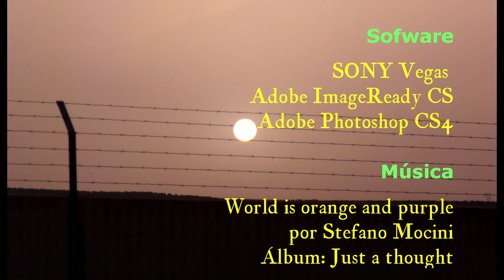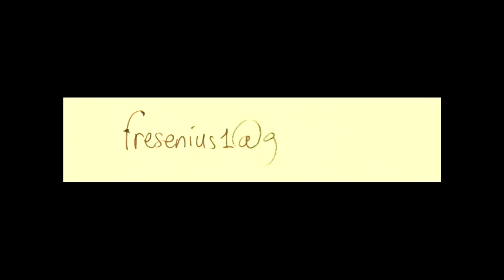Una alborada con calina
En algunas ocasiones es posible contemplar una salida o puesta de Sol mirando directamente al astro rey, sin necesidad de filtros. El 2 de abril de 2011 fue una de esas ocasiones pues había calina al amanecer. La calina (o calima) es un fenómeno atmosférico consistente en la presencia en la atmósfera de partículas muy pequeñas de polvo, cenizas, arcilla o arena en suspensión. Cuando ocurre esto, si la calina es posible mirar al Sol.